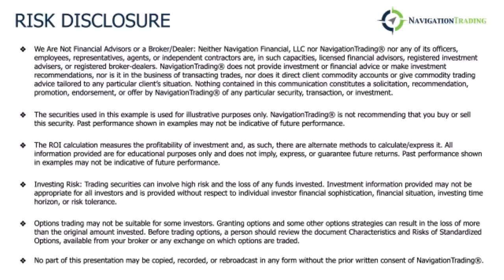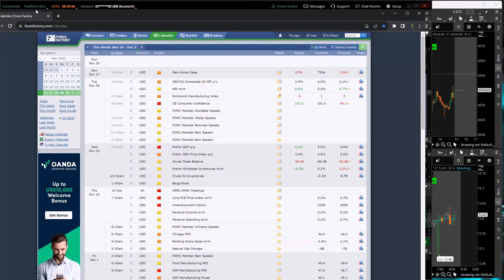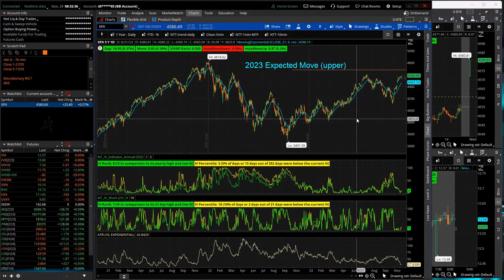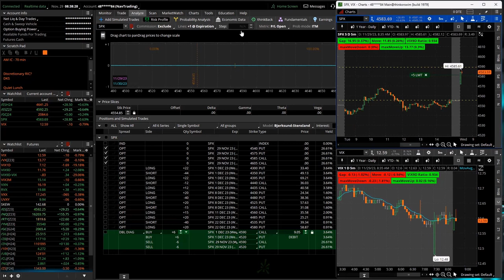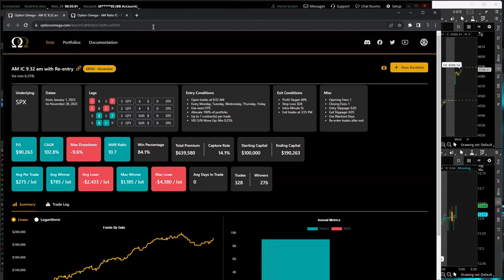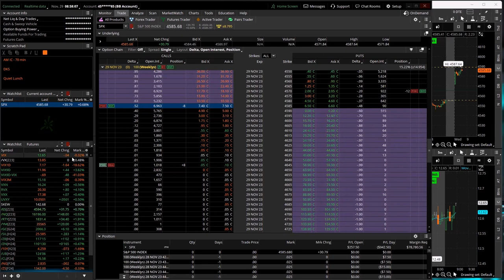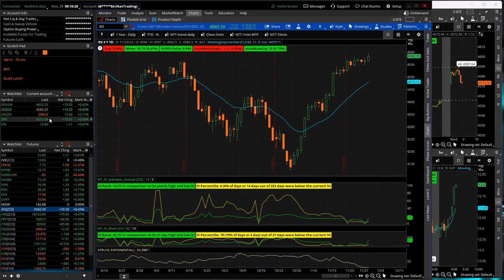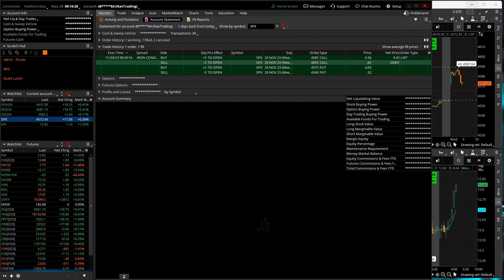0-DTE Morning Live 11-29-23